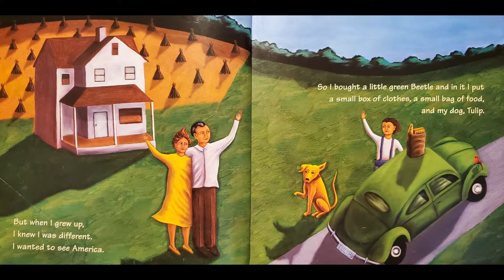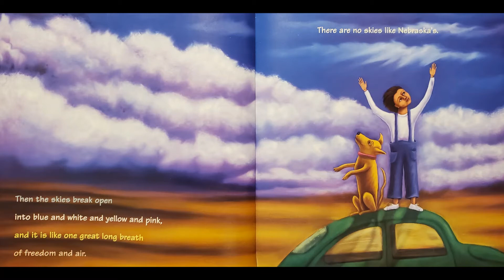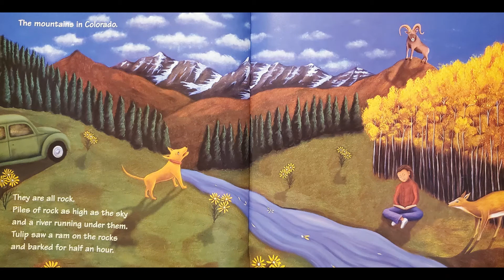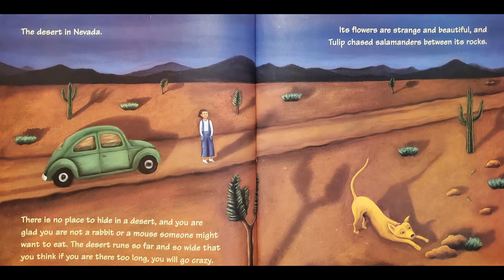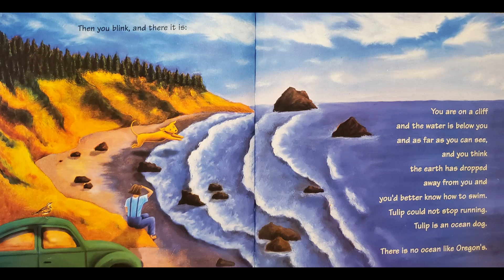Tulip Sees America Read Aloud by Cynthia Rylant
Tulip the dog takes a ride from Iowa to Oregon.  Join this lovely, descriptive road trip highlighting the splendor of America's natural landscapes!